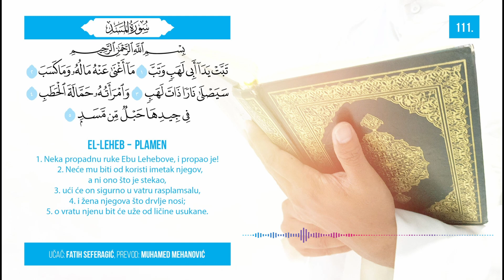111. El-Leheb - Plamen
Poslanikov, sallallahu alejhi ve sellem, namaz – put sreće i zadovoljstva